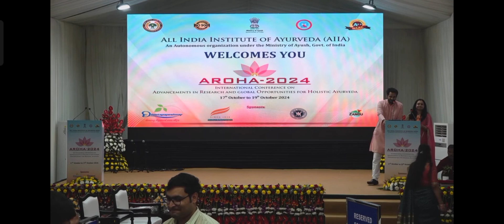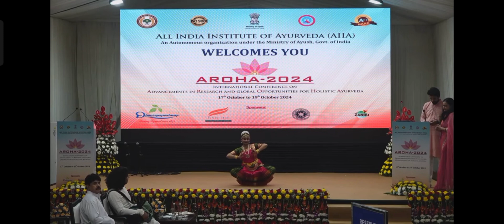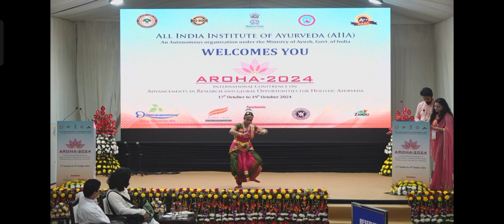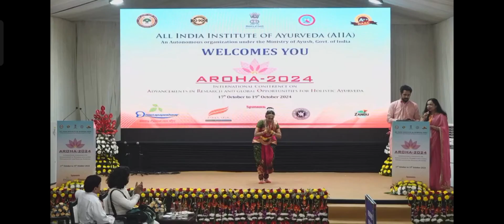my sister dance performance onAROHA Culture program (All India Institute of Ayurveda) 🥰🥰❤️❤️